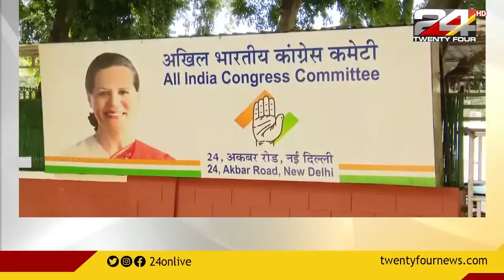യു ഡി എഫ് കൺവീനർ സ്ഥാനത്തേയ്ക്ക് കെ മുരളിധരനെ ഹൈക്കമാൻഡ് പരിഗണിയ്ക്കുന്നു